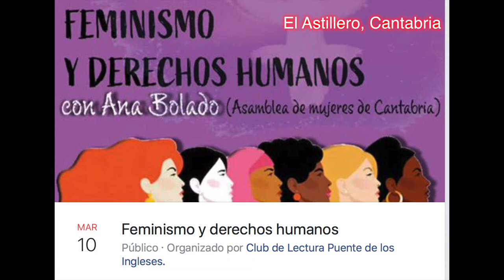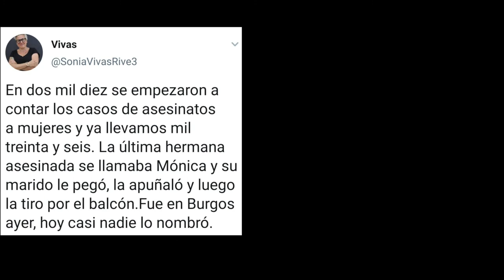200310 Feminismos y Derechos Humanos fragmento. Astillero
Charla coloquio abierta al público a cargo de Ana Bolado de la Asamblea de Mujeres de Cantabria.